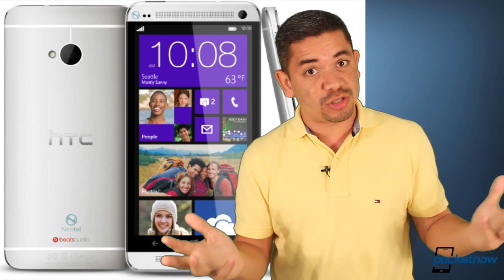iPhone 5S leaked photo, Sony smart watch, Windows Phone HTC One & more - Pocketnow Daily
Stories:
- Google to help expand Android Nation retail stores to India /2013/06/21/android-nation-stores
- Could HTC release a Windows Phone 8 version of the One? /2013/06/21/windows-phone-8-htc-one
- LG's early August event could give us a pre-IFA look at the G2 /2013/06/21/lg-optimus-g2-launch
- iPhone 5S with dual-LED flash and bigger battery leaked /2013/06/21/iphone-5s-with-dual-led-flash
- Sony strongly hinting at smartwatch announcement next week /2013/06/21/sony-smartwatch

Watch today's Pocketnow Daily as we talk about the Android Nation stores that Google is helping promote in Asia. HTC is next as rumors have the company working on a Windows Phone variant of the HTC One. LG follows with an event scheduled soon and where we expect the Optimus G2 to be announced. The iPhone 5S follows as we finally have the first leaked photo of the device. We end today's show talking about Sony's hint of a new smart watch coming in their next event.